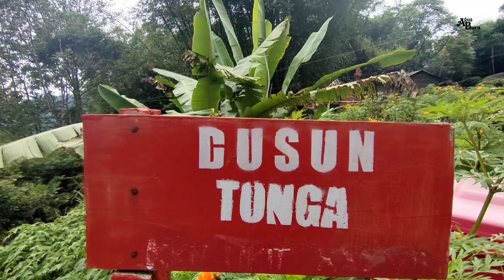TERDAPAT RATUSAN JENAZAH DALAM BATU RAKSASA INI || LO'KO' MATA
Wisata lo'ko mata yang berada di daerah Tongariu kecamatan sesean kabupaten Toraja Utara memang menyimpan Fenomena alam dan adat budaya setempat.
Orang di tempat ini lebih cenderung membuat liang batu untuk pemakaman dibanding dengan pemakaman biasanya.

lo'ko mata memang salah satu objek wisata yang paling digemari oleh wisatawan mancanegara, karena banyak destinasi wisata di daerah ini bisa kita nikmati.

lokasi yang memang berada di ketinggian di lereng gunung sesean ini menjadikan suasana yang sangat dingin pada malam hari.